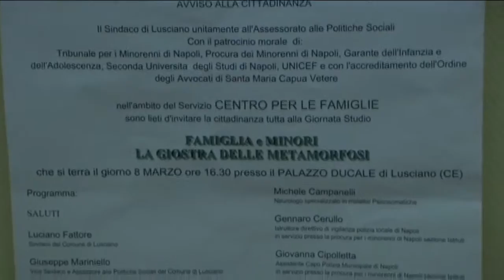Lusciano - Intervista Mariniello